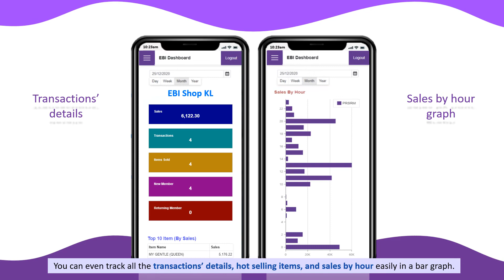EBI Dashboard - a powerful mobile reporting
Are u a business owner? manager? You can now view sales of ALL branches anytime and anywhere. It's that easy!

Whatsapp us to set up an appointment.